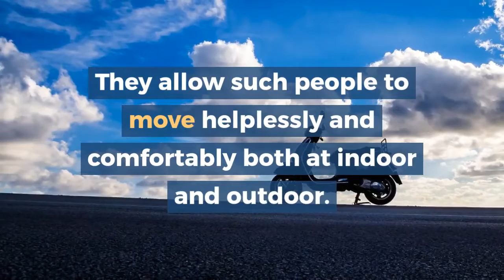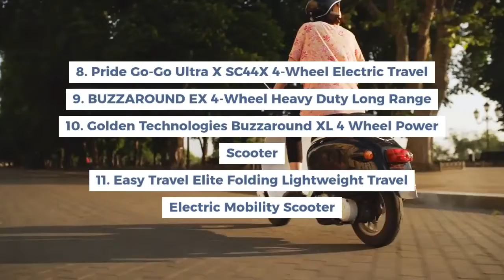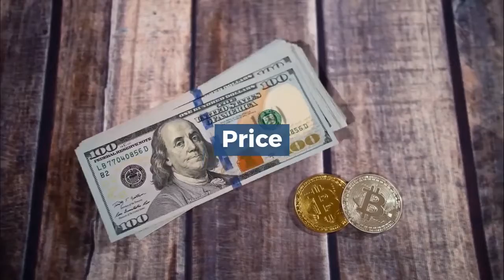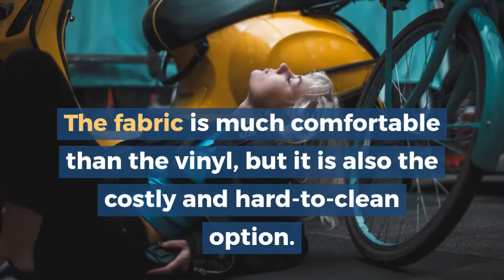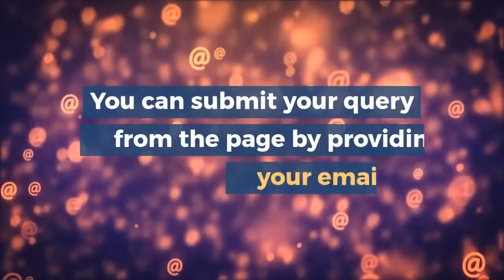Best Mobility Scooter for outdoors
Best Mobility Scooter for outdoors in 2019

Best Mobility Scooter for outdoors#Baby Gears Lab